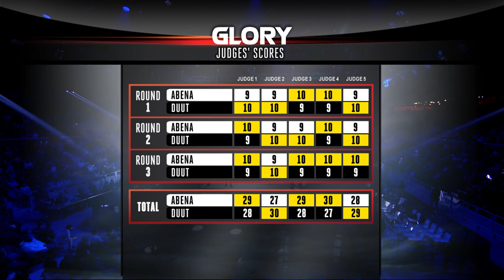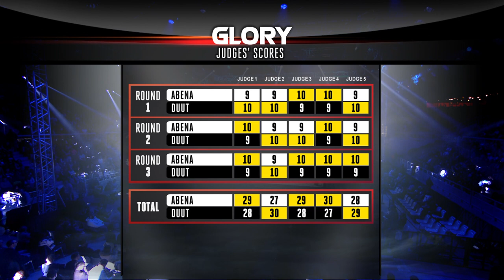GLORY 64: Donegi Abena vs. Michael Duut - Full Fight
Watch the full fight between Donegi Abena and Michael Duut from GLORY 64 STRASBOURG